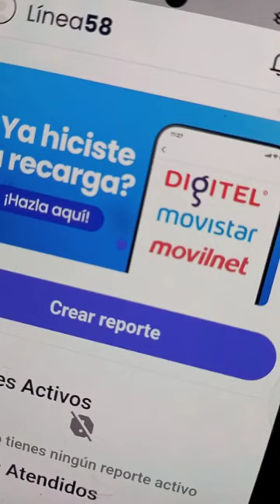Cantv restituyó servicios de telefonía e Internet en el sector Antonio José de Sucre, estado Monagas